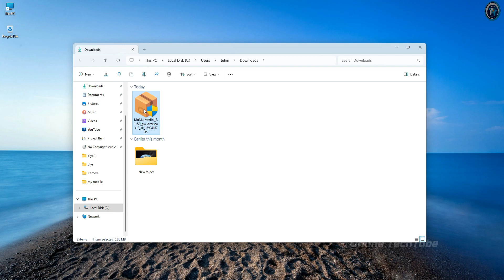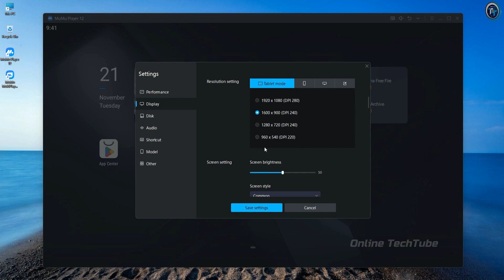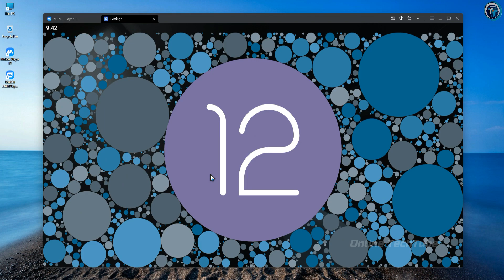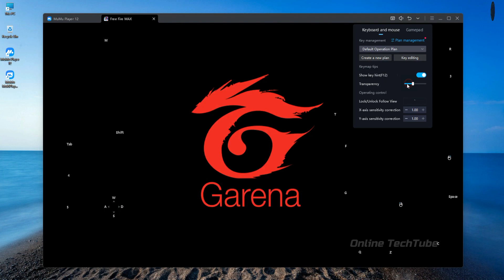MuMu Player 12 – Fastest and Smoothest Android Emulator for PC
Play the most popular mobile games and run apps on PC with MuMu Player 12, the best Android Emulator. Supports Android 12. Compatible with Windows & Mac

The best Android emulators for PC and Mac
Lightweight & Fast Android Emulator for PC

• ANTI-PIRACY WARNING.